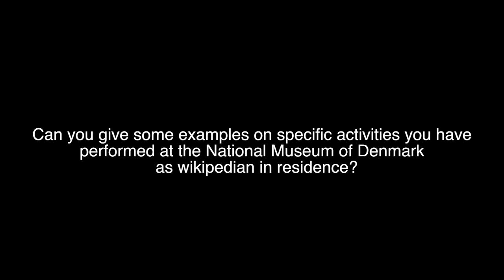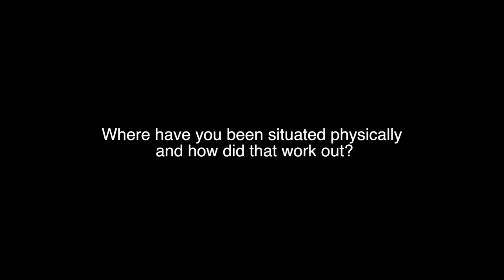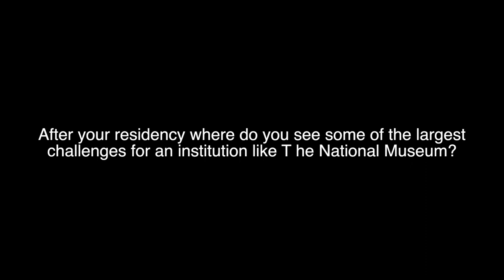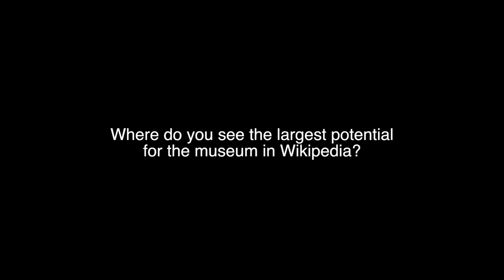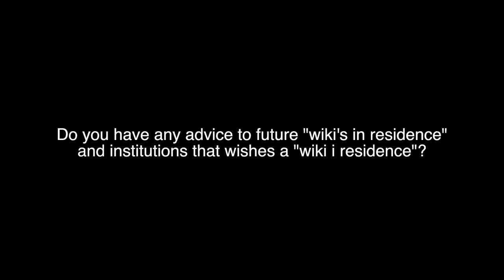Wikipedian in residence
Wikipedian Ole Palnatoke Andersen is sharing his experiences as a "wikipedian in residence" at The National Museum of Denmark.